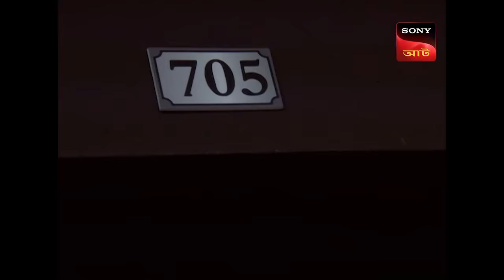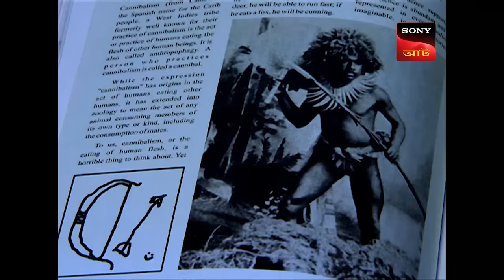Adaalat | আদালত | Ep 107 | 17 Jan 2024 | Full Episode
A psycho doctor kills people and eats their brains. A lady named Mrs. Usha Mehta calls the police station and says that something is wrong with her neighbor, Dr. B.N. Paranjpe and a strange smell is coming from his apartment. Later, police find a dead body in the apartment and they think it is Dr. Paranjpe. Just then a man arrives at the apartment and says that he is Dr. Paranjpe. Is he the murderer?